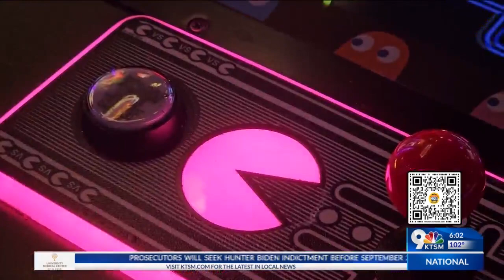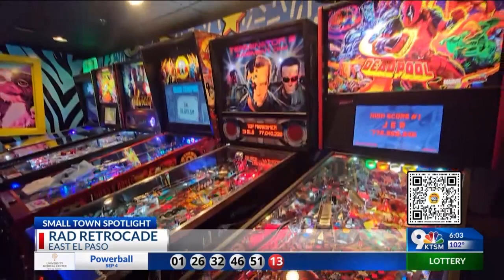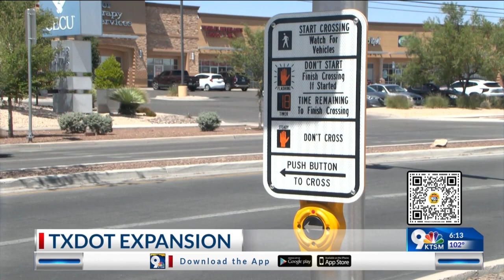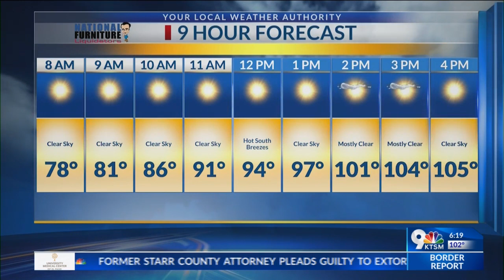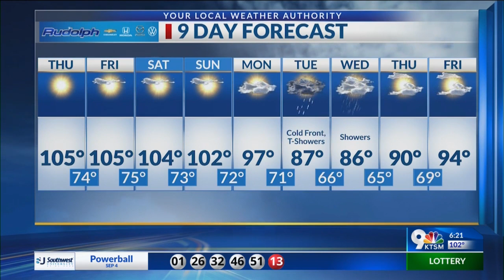Small Town Spotlight: East Side El Paso 6pm